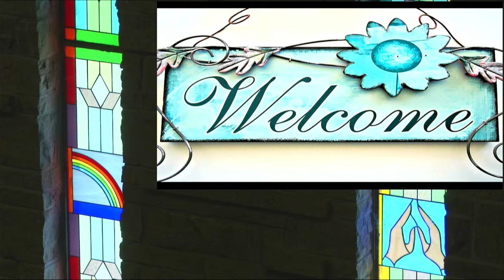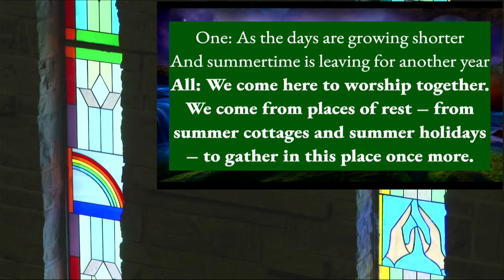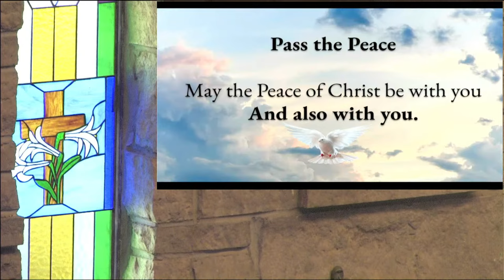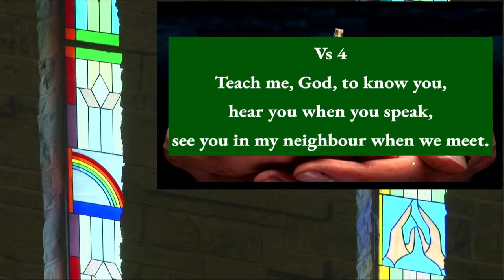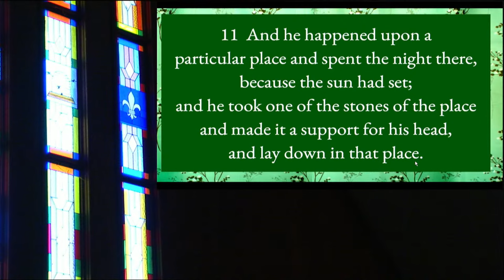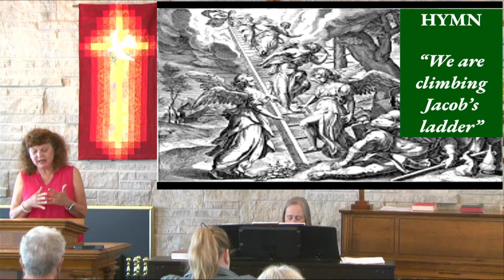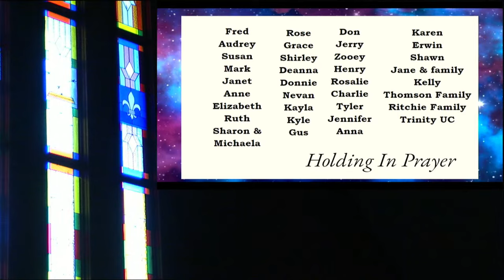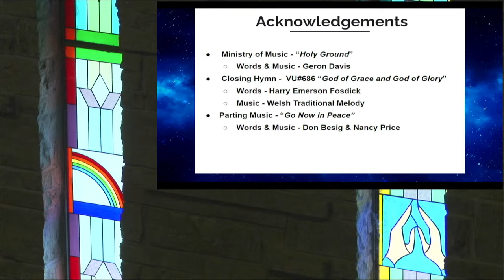Sunday Aug 27, 23 - Saint Luke's United Church Cambridge, Ontario Live Stream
Jacob's Ladder - Sunday Aug 27, 2023
Welcome Karen Cartmell - LLWL
Peace, Be with You :)
Be One with Us today!
Saint Luke's United Church Cambridge, Ontario Live Stream